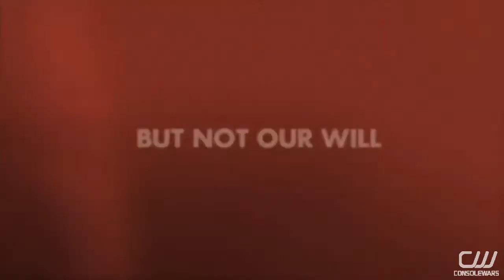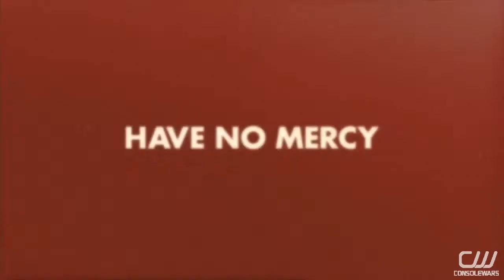Resistance 3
Release Trailer zum letzten Titel der Resistance Konsolen-Trilogie